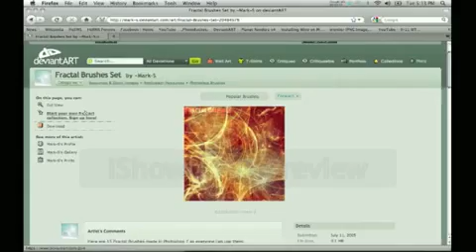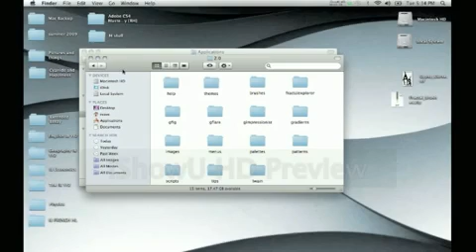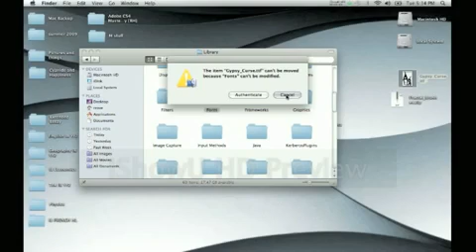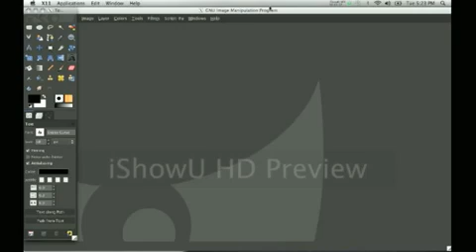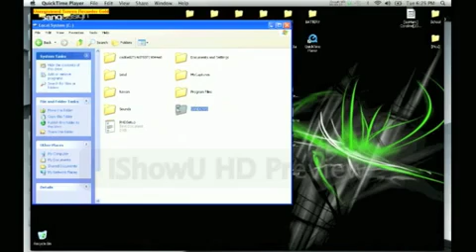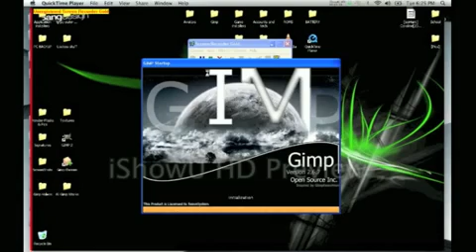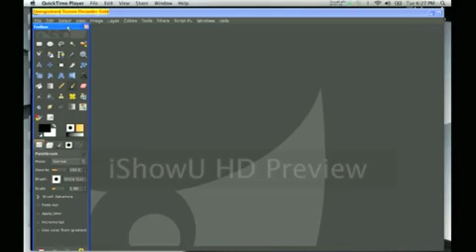How to Change Themes and add Brushes, Scripts (Script-FU) and Fonts in Gimp.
In this tutorial i will show you how to install Brushes, Fonts and Scripts (Script-FU) into Gimp on both Windows and Mac.
I will also show you how to edit your toolbox. Add layers into there or anything really, just so you don't have that stupid layer box that you get on the right side when you start gimp for the first time which takes tons of space.